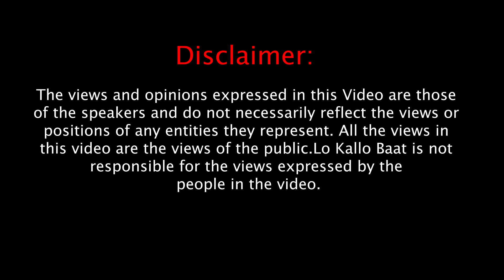देश को कैसा प्रधानमंत्री चाहिए ? जनता की राय | Lo Kallo Baat | MODI | Eleaction 2024 | ram mandir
देश को कैसा प्रधानमंत्री चाहिए ? जनता की राय

public reaction
public review
public opinion
modi
2024 election
election 2024
election
lok sabha election 2024
election 2024 update
2024 lok sabha election
election 2024 public opinion
2024 presidential election
मोदी
चुनाव
चुनाव 2024
लोकसभा चुनाव
लोकसभा चुनाव 2024
2024 election
election 2024
2024 election prediction
2024 elections
2024 lok sabha election
lok sabha elections 2024
2024 lok sabha elections
mission 2024
loksabha election 2024
elections 2024
modi 2024
2024 election news
2024 lok sabha polls
bjp 2024 plans
amit shah on 2024
pm modi 2024 election
lok sabha election 2024 opinion poll

hello everyone
welcome to lo kallo baat youtube channel. lo kallo baat youtube channel pr hum apko bahut hee intresting aur informative jankari provide karate hai. hamare youtube channel LO KALLO BAAT ko jaroor subscribe jaroor kare.